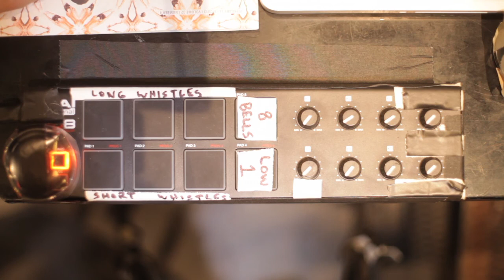EARLY PLAYS San Francisco - Fanny Ledoux [02.19.13]